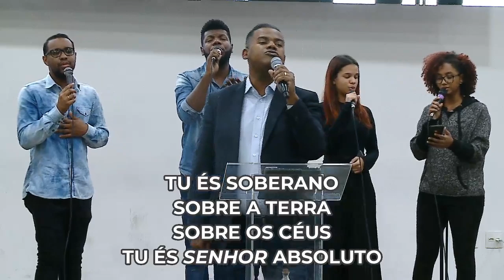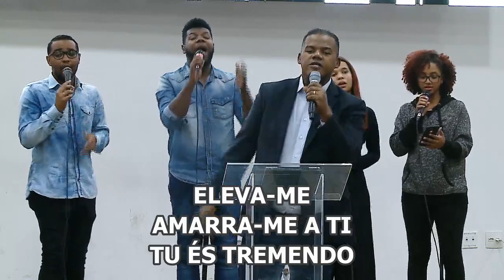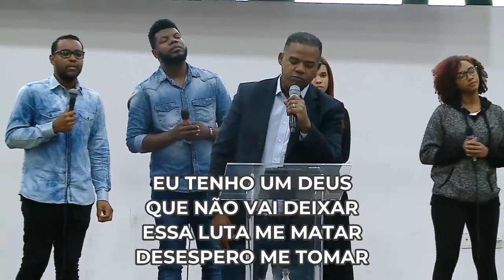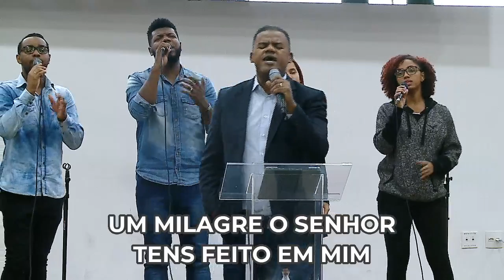Culto Segunda Forte | Pastor Samuel J.Marques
Seja abençoado por Deus dentro da sua casa!
caso esteja impossibilitado estar na igreja!

➡️PRODUÇÃO: Mídia AD. Brás Itapevi

Empresa que ADM.
👇👇Digital Conectt Certo👇👇👇
📞📞Contato📞📞

Adbrasitapevi, PastorSamuelJMarques, JulhoRenovação, JaneiroProfético, CIBEÍ, UMADICI, GeraçãoTeen, UVAD, ManhãdoSocorro, Peniel, CoralOmega, JoãoViu, OrquestaItapevi, Pastora Ana Mirian, NeverAlone, BispoSamuelFerreira, ADBrás,